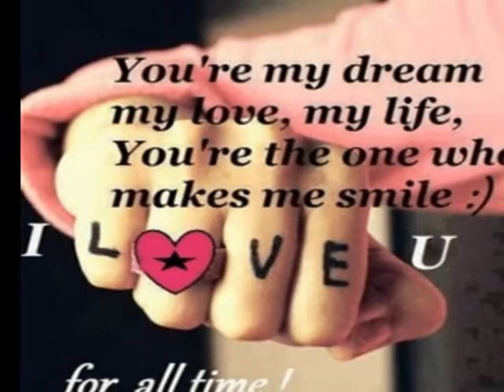Karina and Ramon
Me and My One Love the Memories We Have Together ,  Te Amo!!